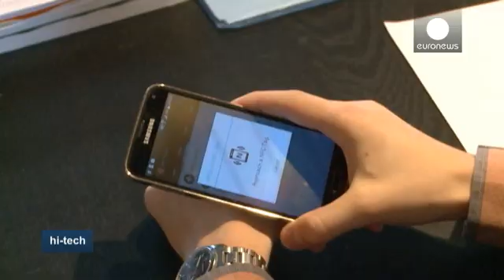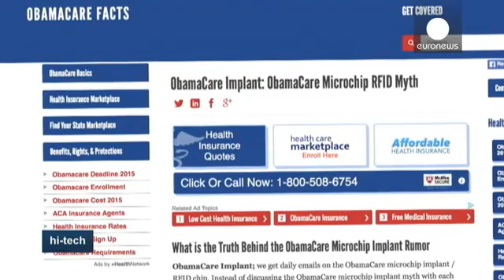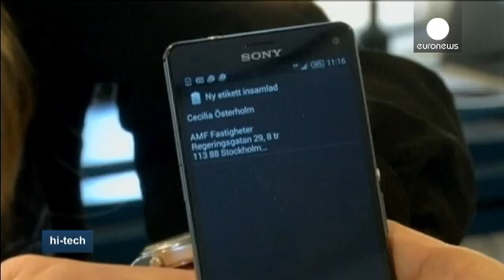RFID chips: a key to more or less freedom?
Losing his keys is no longer a concern for Sandro Portner: all he needs to do to open his front door is swipe his hand in front of this chip reader.

A fan of new technology, this young man from Switzerland has had two Radio Frequency Identification chips implanted into his body. He is part of a new generation of what some have branded "enhanced human beings".

"I'm not saying it's indispensable. But I'm a high-tech fan and it's an invention I was interested in trying out, and it's easy to r…